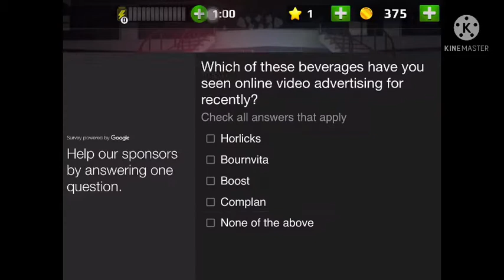SCARY TEACHER GAMEplay by SHADOW ASSASSIN GAMERS